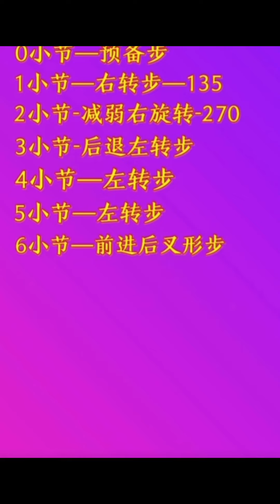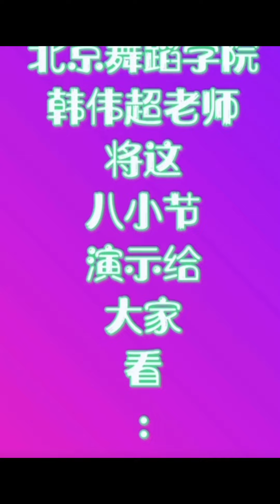BTW4A 摩登舞技巧 華爾茲練習套路A